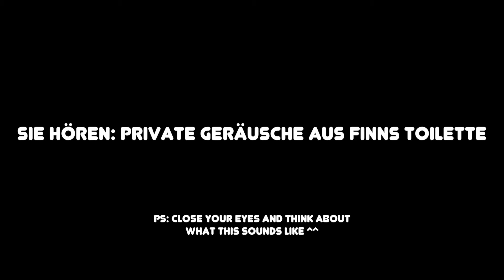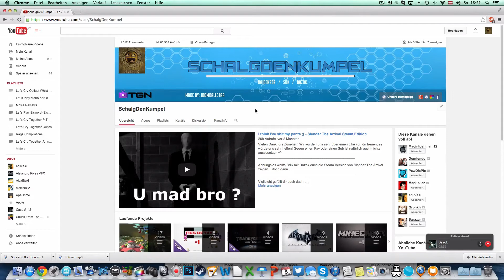Dota 2 WTF Compilation#2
Wir hoffen euch gefällt die zweite Ausgabe voller WTF Momente in Dota 2, und wir wünschen euch viel Spaß dabei!